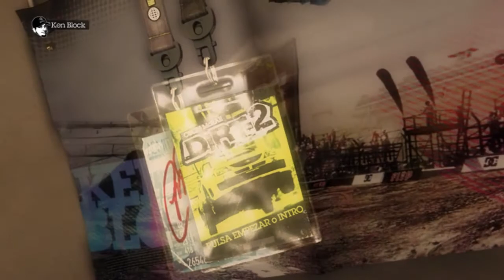COLIN MCRAE DIRT 2 PC - HD 720p - EXCLUSIVE AWESOME DEMO GAMEPLAY IN GAME (ULTRA HIGH) XFX 8800GT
hardware:
*core2duo E8400 3GHZ BUS 1333MHZ
*4 gb memory ram - corsair XMS2 bus 800mhz.
*video 8800gt alpha dog edition extreme
512mb ddr3 pci-e
Windows7 ultimate x64 bit
configuration in game:
High maximun setting
resolution: 1280X720
fps:60 fps